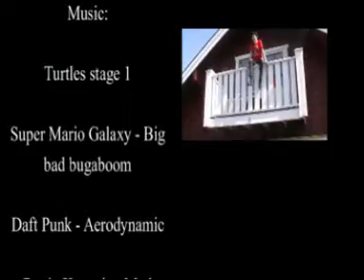The Knife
Den här filmen är helt byggd på repliken "Do you call that a knife? This is a knife!" Från Crocodile Dundee. Det blev ett intern skämt för oss, så vi spelade in den här filmen bara sådär. Hastigt och lustigt liksom... Hoppas ni gillar den...

Banana Software 2008